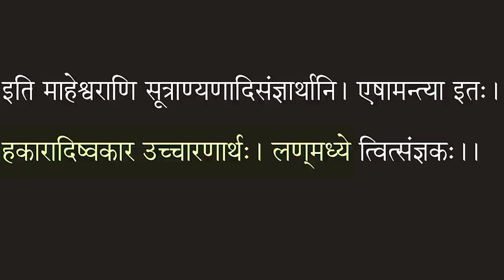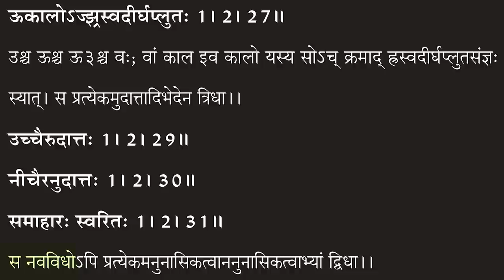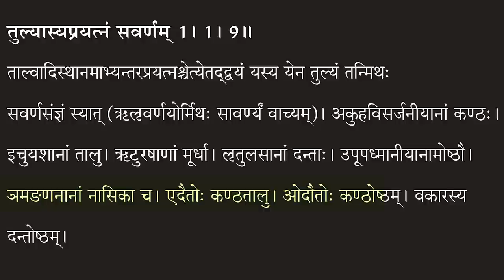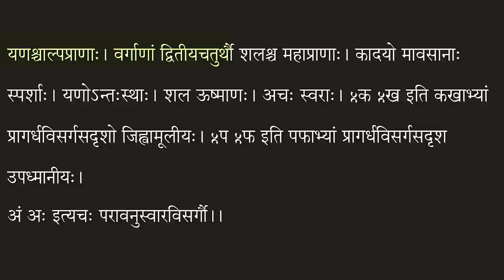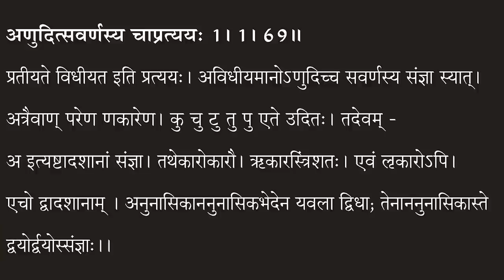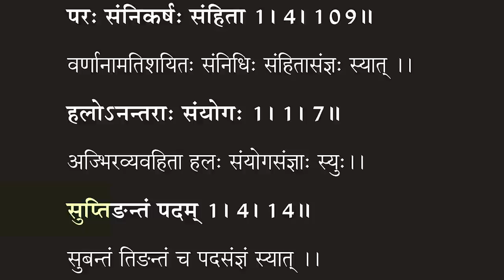Parayanganga | Episode-56 | laghusidhant | Sangya | Sarwagya Bhooshan | Sanskritganga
🕐 Live class time
✦08:00 in the morning
✦08:00 pm
⭐Our Teachers
1. Sarwagya Bhooshan
2. Nirmohi sir
3. Ambikesh Pratap Singh (S.G)
4. Suman Singh (A.U.)
5. Dheeraj Mishra

You are welcome in "Sanskrit Learning Center"_SanskritGanga.
 Sanskritganga is committed to bringing a revolution in the field of Sanskrit education.
The main objective of Sanskrit Ganga is to make the Sanskrit language accessible to the masses, and all such candidates who are unable to study due to any reason, also have to provide education through this online class.

Thank you all for making Sanskrit Ganga such a big family
Most viewed single channel for Sanskrit = 147.0M (128,084,761) views
Record of most views in a day for Sanskrit subject 19.8M views in one day
India's "first online Sanskrit learning center"

"All this became possible under the guidance of Guruji (Sarvjya Bhushan Sir)"

Guidance for UP-TET, TGT, PGT, UGC/NET/JRF, IAS Exams_ By Guruji (Sarvajya Bhushan Sir)